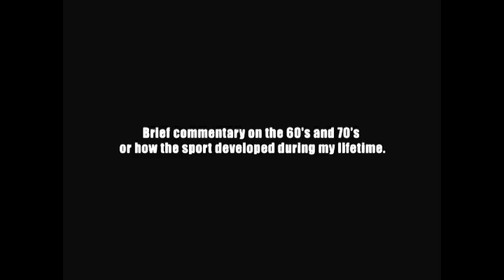Life of Mine: A Volleyball Documentary - Beginnings